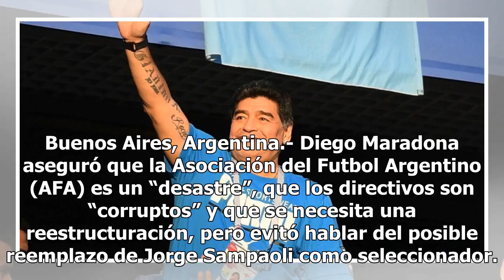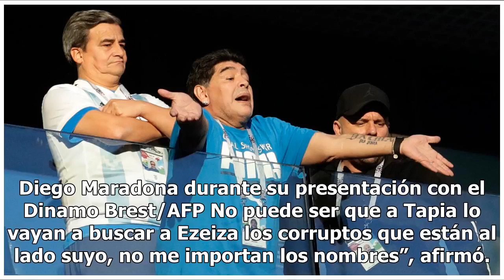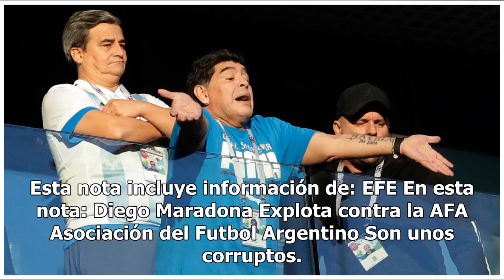Maradona arremete contra la AFA, es un desmadre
Buenos Aires, Argentina.- Diego Maradona aseguró que la Asociación del Futbol Argentino (AFA) es un “desastre”, que los directivos son “corruptos” y que se necesita una reestructuración, pero evitó hablar del posible reemplazo de Jorge Sampaoli como seleccionador. Lee también: Messi cumple una décad...